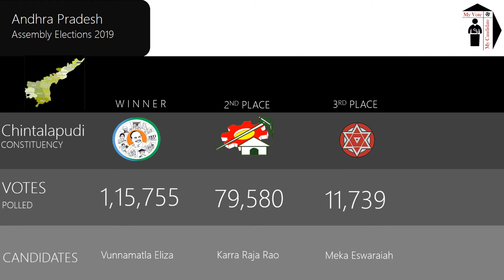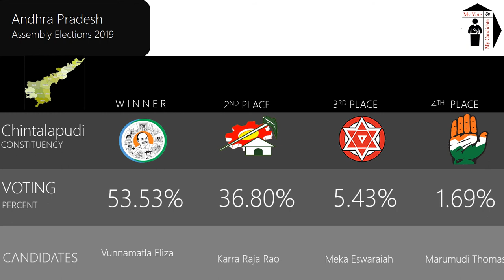Chintalapudi Assembly Constituency